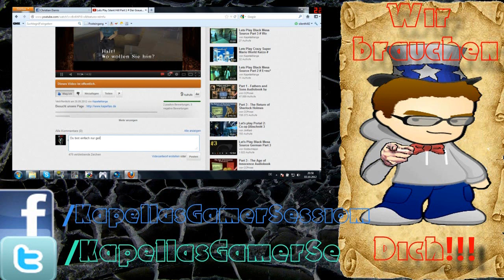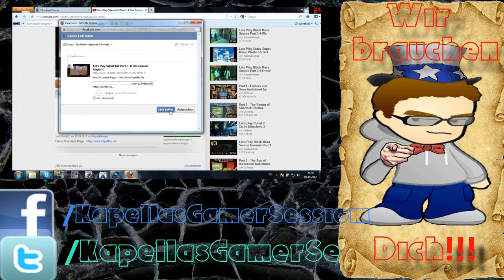Lets Play Farcry 3 Part 2 # Die erste Jagd! [HD]